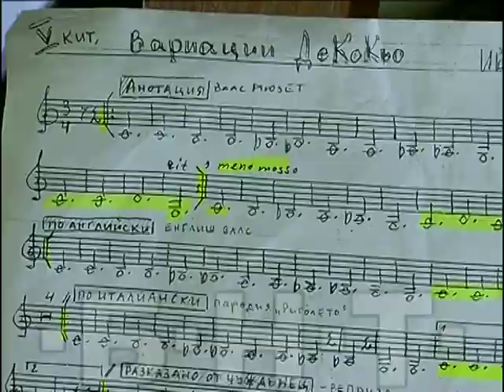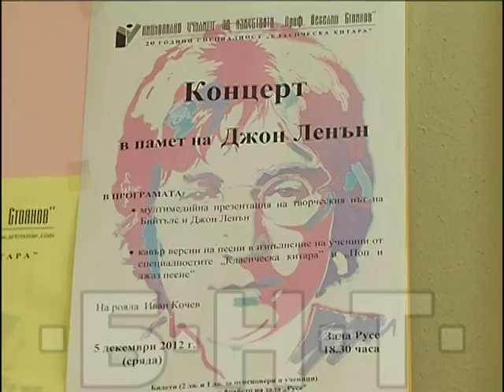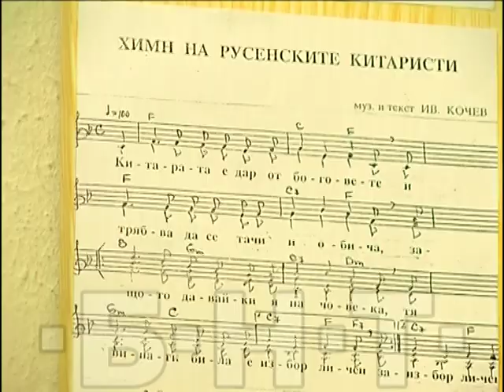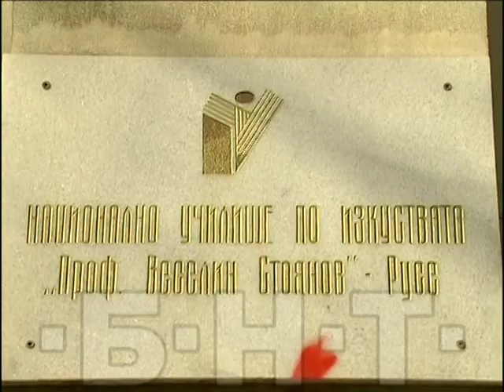10 ГОДИНИ СПЕЦИАЛНОСТ КЛАСИЧЕСКА КИТАРА (2011)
10 ГОДИНИ СПЕЦИАЛНОСТ КЛАСИЧЕСКА КИТАРА (2011)